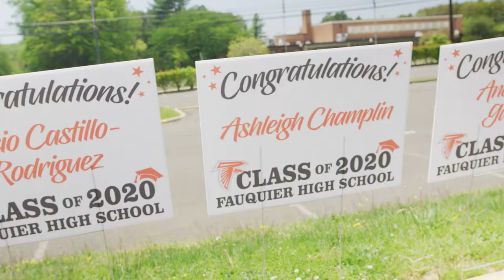FCPS 2020 Graduation Recap from the PATH Foundation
The PATH Foundation loved our photography project for the graduation ceremonies at Fauquier, Kettle Run and Liberty. Here's a final celebration for the Class of 2020 from the PATH Foundation. Though your year ended differently than anticipated, we hope each one of you has great things in store for your future!